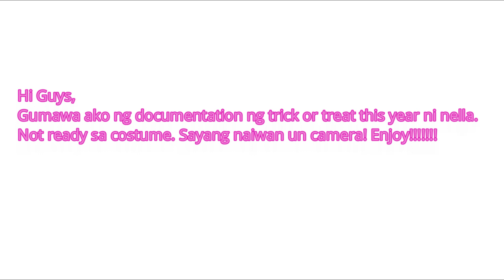VLOG #37: JANELLA'S TRICK AND TREAT EXPERIENCE | Nicole Lindo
XOXO
Nicole Lindo